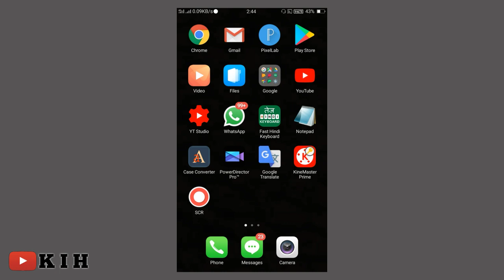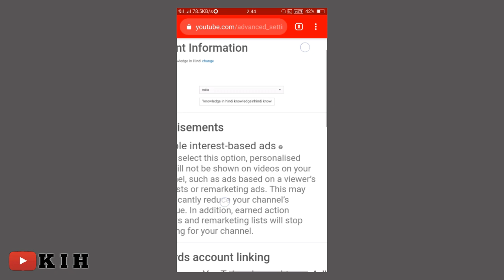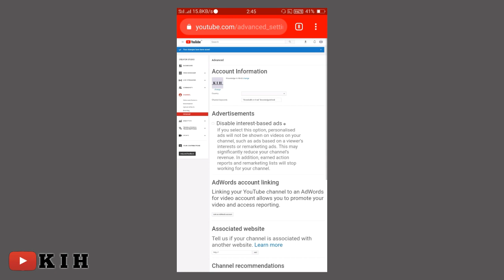Youtube Channel Me Keyword Kaise Dale | Youtube Channel Me Keyboard Kaise Lagaye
Youtube Channel Me Keyword Kaise Dale
Youtube Channel Me Keyboard Kaise Lagaye 2020
Channel Keywords Kaise Dale Mobile Se
Channel Ke Keyboard Mein Kya Likhen
Channel Ke Andar Keyboard Kaise Dalen
Channel Keyword Kya Hota Hai
Channel Keywords Kaise Likhen
Channel Keywords Kaise Dalte Hain
Channel Keyword Me Kya Dale
How To Use Channel Keywords Youtube
Adding Channel Keywords